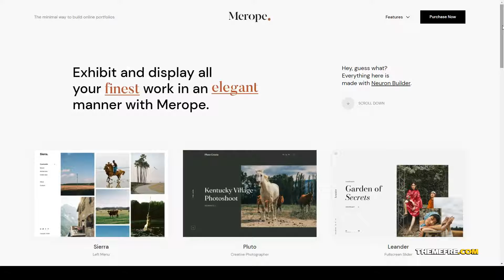Merope - Photography WordPress Theme creative photography Beni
Compatible With Elementor, Elementor Pro, WooCommerce 5.1.x, WooCommerce 5.0.x, WooCommerce 4.9.x, WooCommerce 4.8.x, WooCommerce 4.7.x, WooCommerce 4.6.x

 Columns 4+

 Layout Responsive

 Tags clean portfolio, creative, elementor, freelancer, minimal theme, photographer, photography, photography theme, proofing gallery, theme builder, woocommerce